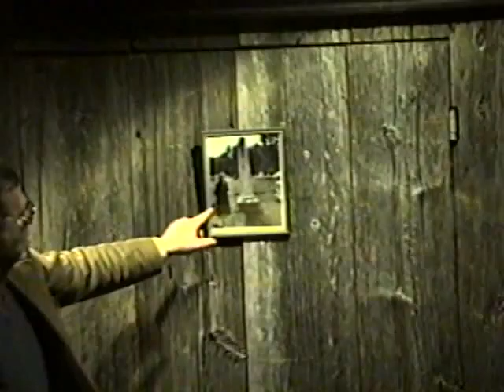BHS Program: "Eva Bean's Centenary"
Bethel Historical Society program, "Eva Bean's Centenary," featuring a short portrayal of Josiah Thacher by Jim Rose, followed by talks by Stanley Russell Howe and Margaret Joy Tibbetts on April 6, 1995.